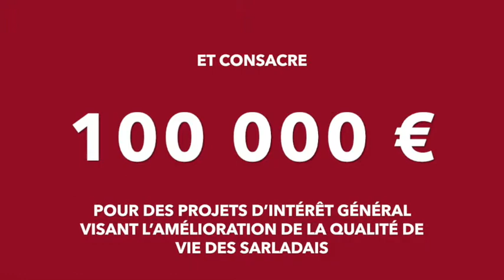le budget participatif à Sarlat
Vous avez des projets pour la ville de Sarlat, proposez-les !
Comment ça marche ? On vous explique tout.